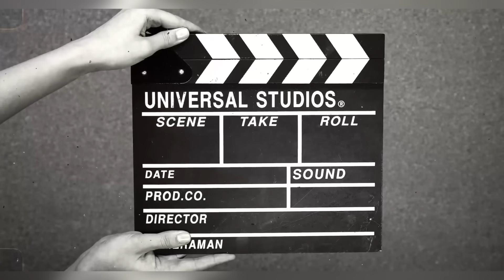FIGHTING PRANK ON HUSBAND 😂| Varshajamwal Nae Lagayi Ladayi Husband Wife Ki 😭